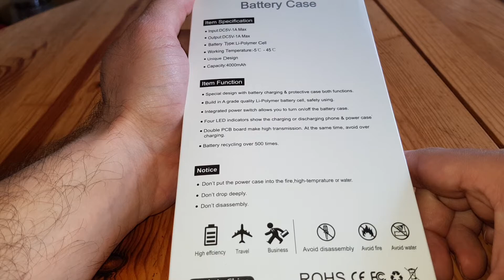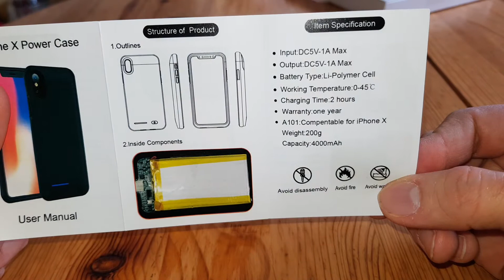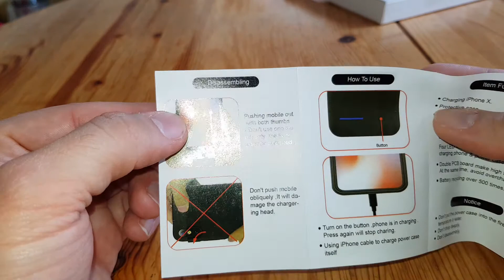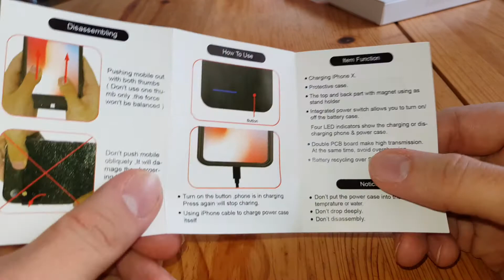iPhone X Batterie Case LinkOn 4000mAh doppelte Laufzeit für dein IPHONE X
hier gibt es die iphone x hülle

weitere iphone x lade hüllen

alternative iphone x hüllen

weiteres von Omnicharge

XT Power Powerbank XT20000 QC2

80 Watt Charger mit 4x QC 3.0 und Type C Power Delivery

Razer Blade

220 Volt Powerbanks

in ear bluetooth Kopfhörer

over ear bluetooth Kopfhörer